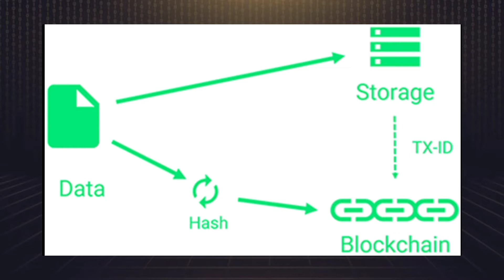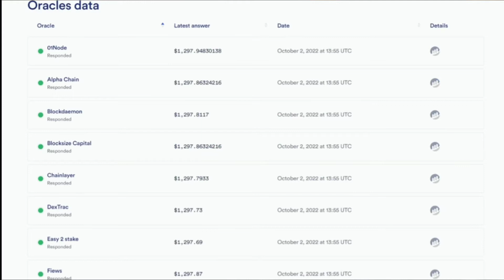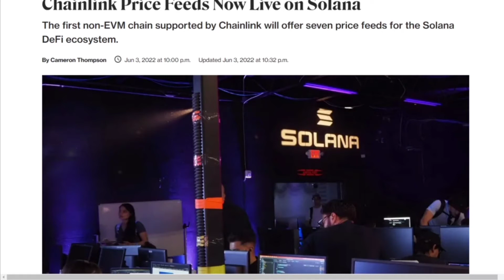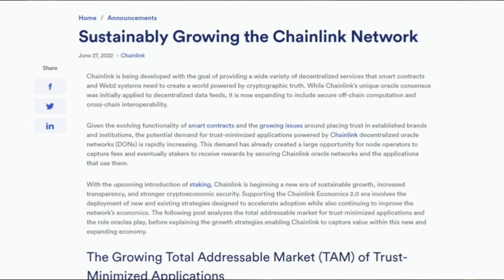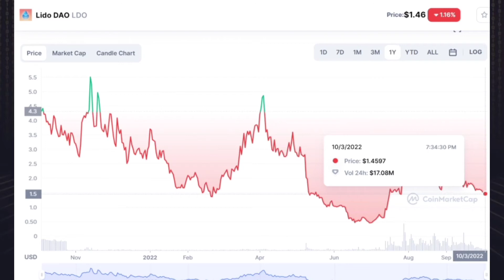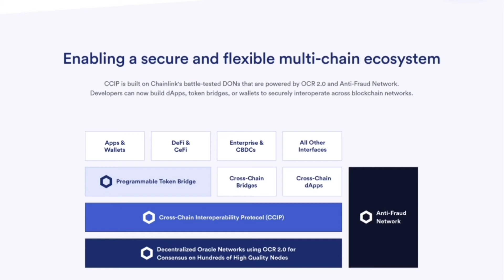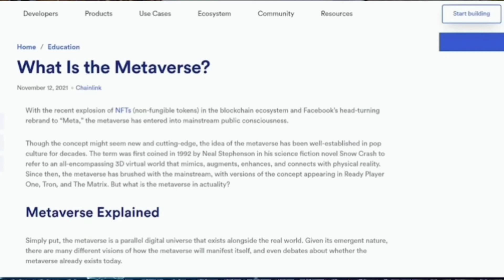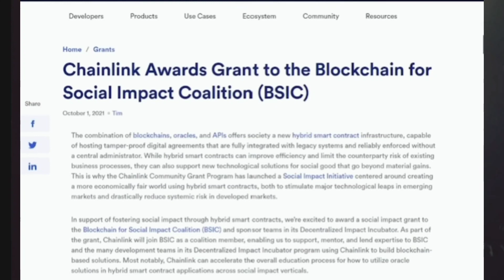Chainlink, the Bridge of Information Between Real World to the Blockchain World. (Mulilingual)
Blockchain has many limitations.  It has to store all the information about all transaction happened in the past,  and it also need informations to set the smartcontract parameters.   Blockchain has limited storage space in each block.   And it also can only process parameters based on existing information in the chain.   So how we input another type of datas that come from anything outside of it's existing on chain database?  For example, data about real time inflation in the macro economy ?   or how if the data is about temperature?  Will it be possible to input such datas to the blockchain ?   The answer is YES.   Chainlink is the bridge between real world and blockchain world.
How it worked?   and what is the use of all of this ?     Watch these useful informations we specially collected for you in this content.

Main source :
1) Youtube Channel :

3) Chainlink official site:
a) DeFi 2.0 and How It Incentivize liquidity